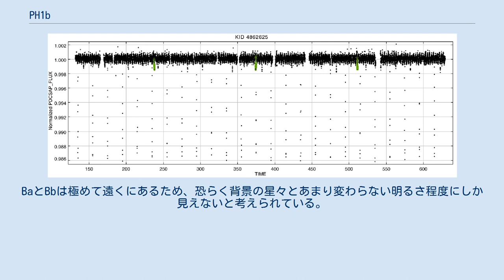PH1b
PH1bとは、ケプラー64を公転している太陽系外惑星である。
 KIC 4862625の光度変化。
このグラフの期間中、PH1による光度変化は3回あり、公転周期に因む定期的な変化であることがわかる。
 惑星ケプラー64b (PH1) は、エール大学の系外惑星探索プログラム、プラネットハンターズ (Planet Hunters) に参加している、アマチュア天文学者のキーアン・ジェクとロバート・ガリアーノによって、ケプラーの観測データから発見された。
 PH1という名称は、プラネットハンターズの頭文字と、このプログラムで最初に発見された惑星であることに因んでいる。
発見の発表は2012年10月15日になされた。
当初は惑星がPH1とされたが、2013年5月に発表された正式な論文では、主星（恒星Aa+Abの系）がPH1、惑星はPH1bとされた。
 PH1は、AaとAbの重心から9490万km(0.634AU)離れた軌道を138.5日かけて公転している。
離心率は0.054で円軌道に近い。
これは発見された比較的遠目の軌道を公転する惑星としては珍しい方である。
地球から見ると、PH1はAaの手前は通過するが、Abの手前は通過することが無い。
 PH1とAbが同時にAaの手前を通過した様子はまだ観測された事は無いが、2009年12月29日にPH1が通過し終わった直後にAbが通過したことはある。
 PH1の直径は、Aaの恒星面通過から、地球の6.18倍、木星の0.551倍であるとわかっている。
また、視線速度の変化も測定されており、それによって質量は地球の169倍以下である事がわかっている。
しかし、169倍は恒星同士の恒星面通過時刻にも影響を及ぼすほどになってしまうため、恐らく地球質量の20倍から50倍ではないかと考えられている。
この推定が正しければ、PH1の組成は天王星型惑星が最も近い。
しかし、Aaからかなり近い軌道であり、Aa自身も太陽より明るい恒星であることから、表面温度はアルベドが海王星とほぼおなじの0.3で340℃(613K)、0.9でも251℃(524K)であると推定される高温のホット・ネプチューンである。
なおこの推定には、あまり明るくないAbの影響は含まれていない。
 PH1は天王星型惑星であるために、分厚い大気層に阻まれ表面から空を見ることはできないが、仮に雲の上空から見ると、ひときわ明るいAaが見えるはずである。
AbはAaよりはるかに暗く、Aaからの距離も近いため、恐らく見えないと考えられる。
BaとBbは極めて遠くにあるため、恐らく背景の星々とあまり変わらない明るさ程度にしか見えないと考えられている。